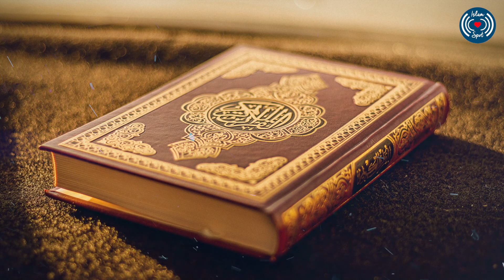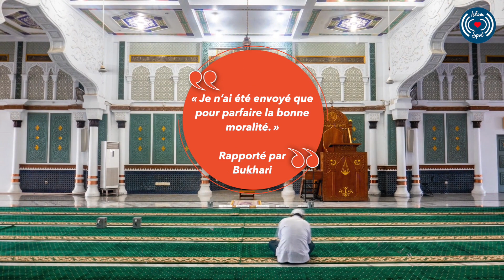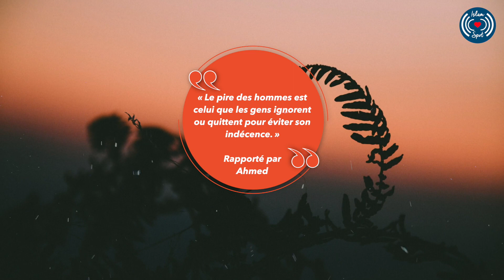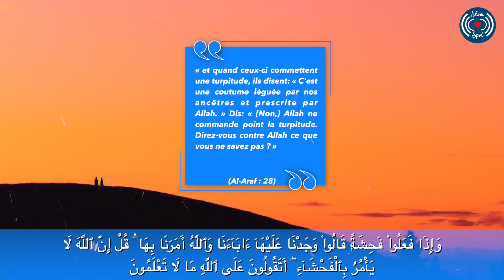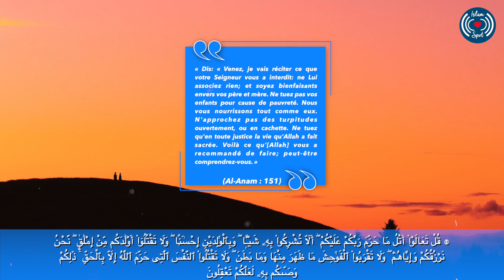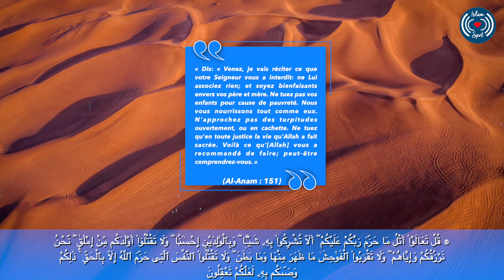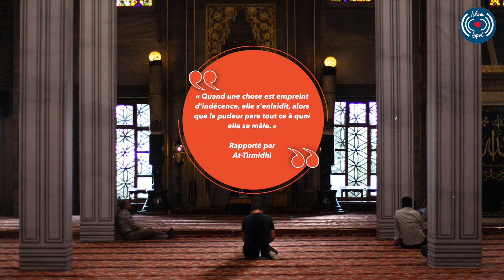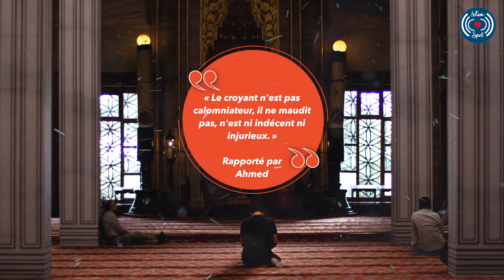L’OBSCÉNITÉ ET LA HAINE